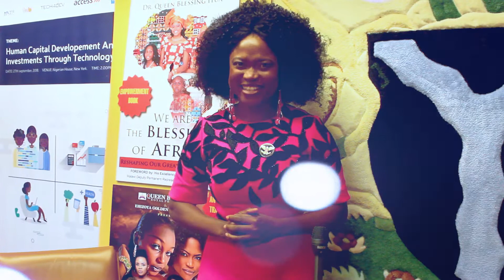Dr. Queen Blessing Itua on Nigeria at 58th of existence | Being Nigerian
Recipient of President Barack Obama lifetime achievement award, Dr. Queen Blessing Itua has a message for Nigerian on their 58th of existence. The Nigerian-American from Edo State, based in Atlanta, Georgia also wishes Nigerians happy Independence Day.